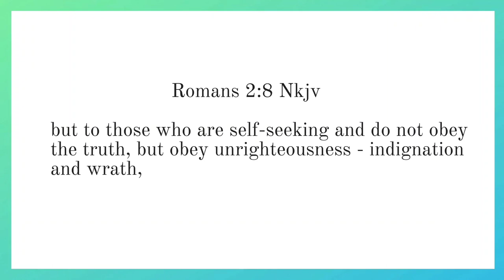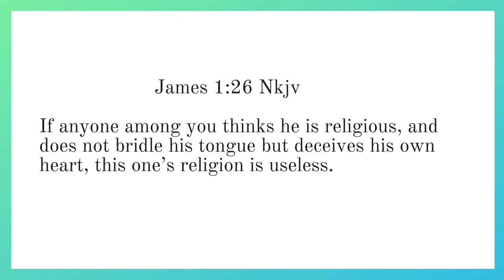Religion in the Bible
Video by: me
I made this on VistaCreate.